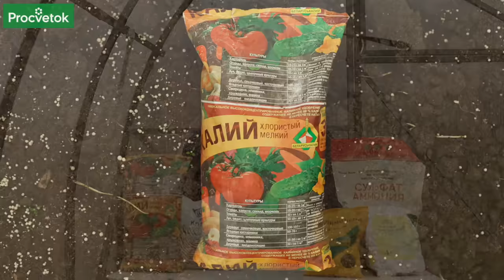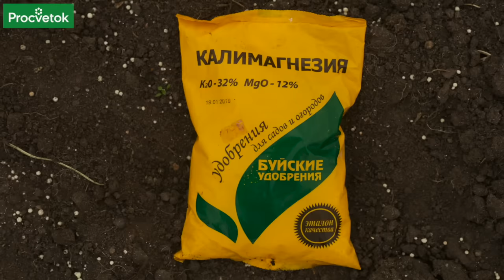КАКИЕ УДОБРЕНИЯ НУЖНО ОБЯЗАТЕЛЬНО ВНЕСТИ В ПОЧВУ ОСЕНЬЮ?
С 20 по 21 октября, совместно с нашим партнером Профит, мы примем участие в выставке Нетипичный садовод, которая пройдет в Экспоцентре Москва Сити. Номер нашего стенда - 47. Приглашаем вас и будем рады пообщаться и ответить на ваши вопросы вживую!

Почему осенью нужно вносить фосфорные и калийные удобрения? За зиму удобрения проходят процессы минерализации и превращаются с помощью почвенных бактерий в более доступные соединения для растений. Также существуют удобрения, которые содержат вредные для растений балласты, например, хлор. А в случае внесения хлорсодержащих удобрений осенью, хлор вымывается за зиму и не наносит вреда растениям. О других нюансах внесения минеральных удобрений осенью в этом видео расскажет опытный агроном Петр Ломонос.

00:00 В этом видео
00:20 Зачем осенью вносить удобрения
01:18 Хлористый калий осенью
02:30 Зачем калий растениям
04:30 Калиймагнезия
04:38 Фосфорные удобрения осенью
05:22 Как правильно заделывать удобрения осенью
06:12 Сульфат аммония осенью